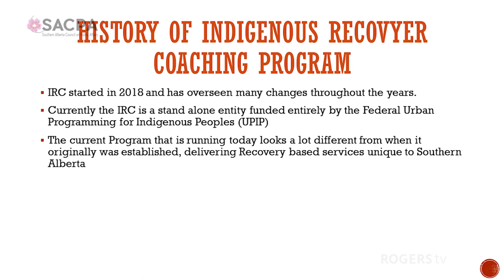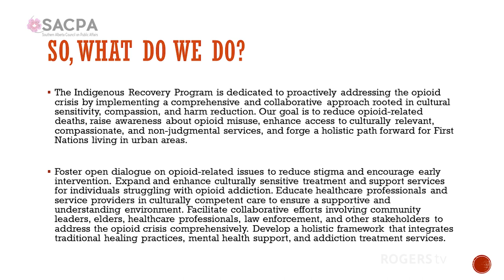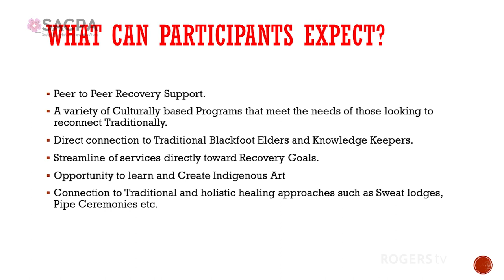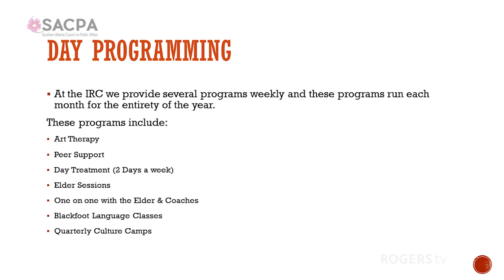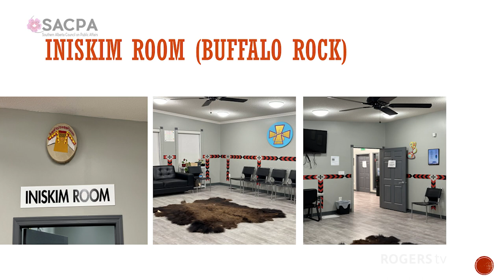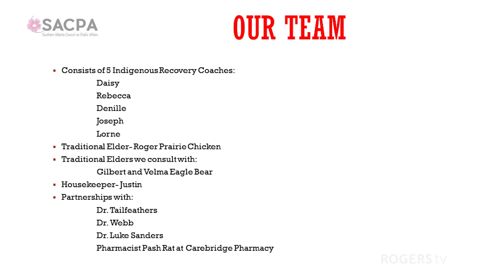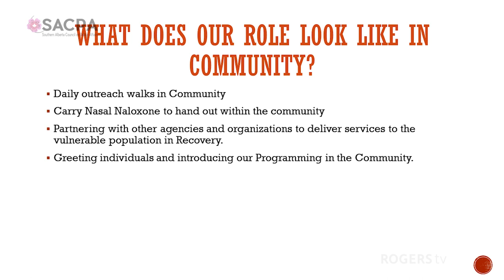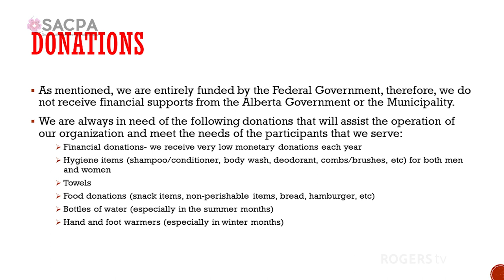Indigenous Recovery: building allies in the community - SACPA - January 4th, 2024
The Indigenous Recovery Program is dedicated to proactively addressing the opioid crisis by implementing a comprehensive and collaborative approach rooted in cultural sensitivity, compassion, and harm reduction. Our mission is to reduce opioid-related deaths, raise awareness about opioid misuse, enhance access to culturally relevant, compassionate, and non-judgmental services, and forge a holistic path forward for First Nations living in urban areas.

Goals are to: Foster open dialogue on opioid-related issues to reduce stigma and encourage early intervention. Expand and enhance culturally sensitive treatment and support services for individuals struggling with opioid addiction. Educate healthcare professionals and service providers in culturally competent care to ensure a supportive and understanding environment. Facilitate collaborative efforts involving community leaders, elders, healthcare professionals, law enforcement, and other stakeholders to address the opioid crisis comprehensively. Develop a holistic framework that integrates traditional healing practices, mental health support, and addiction treatment services.

Speakers: Jacen Aubrey, Director, Urban Indigenous Recovery Coach Program
Denille Tizzard, Indigenous Recovery Coach Program
Samantha Scout, Indigenous Recovery Coach Program

With over 38 years of experience in the health care, first responder, and firefighter profession, Jacen has dedicated his career to emergency services. He has actively collaborated with Indigenous communities, demonstrating a genuine passion for assisting those in vulnerable situations. He played a crucial role in significant events, including the Slave Lake Fire in 2011, the Southern Alberta Wildland Fires in 2011 and 2012, the Southern Alberta Floods in 2013, the Fort McMurray fire in 2016, and most recently, the Kenow “Waterton” Fire. He has been recognized with both provincial and federal accolades, including the 12-22-32 year provincial service medal and the 20-30 year Federal Exemplary Service Medal for Fire. He has been honored with the Queen Diamond and Platinum Jubilee Medal for his outstanding service to others. Beyond his contributions to emergency services, Jacen has a wealth of experience in municipal, provincial, and federal government. Currently serving in his third term as a town councilor in Coaldale, he continues to dedicate himself to public service. Jacen upholds the values of honesty, transparency, and integrity in all aspects of his life, embodying these principles as he serves and supports others. His insights and experiences have been shared in the documentary “Kimmapiiyipitssini: The Meaning of Empathy,” showcasing his commitment to making a positive impact on the lives of those in need.